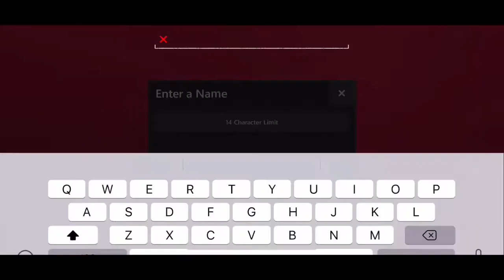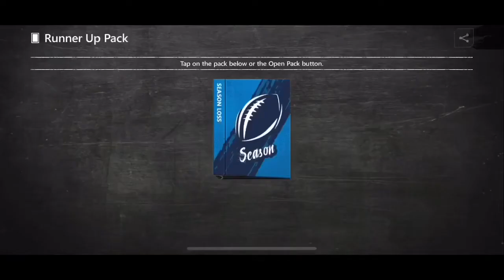Madden NFL Mobile Football iOS Game 2018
-still need to learn more about good passes to get a proper and touchdown.
-it’s hard to control them for now but it will get better.
-but you can upgrade players while you play.